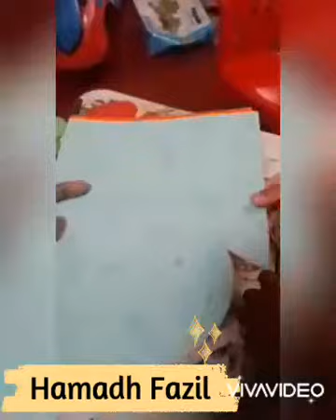LITTLE HANDS 👐 ACTIVITIES (Art 🎨 and craft for kids) Umbrella ☔ craft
HAMADH FAZIL
LHA/G1/133